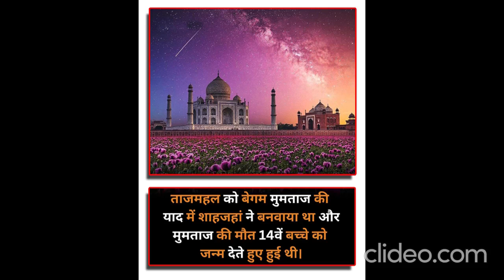10 facts to know everyone must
10 facts to know everyone must